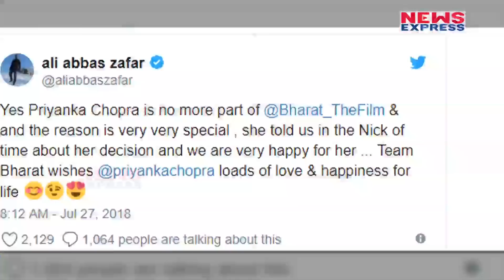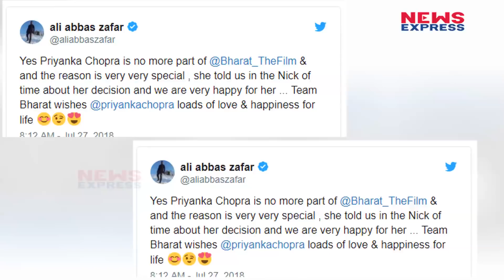Priyanka से 10 साल छोटे हैं Nick, जानिए Affair से लेकर अब-तक की कहानी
फैंस सलमान खान की आने वाली फिल्म 'भारत' को लेकर काफी एक्साइटेड थे क्योंकि इस फिल्म में सालों बाद सलमान और प्रियंका की जोड़ी नज़र आने वाली थी, लेकिन अब प्रियंका ने इस फिल्म से अपने हाथ खींच लिए हैं और इसकी जो वजह है वो आपको हैरान कर देगी। प्रियंका करेंगी जल्द ही निक से शादी । जानिए प्रियंका चोपड़ा और निक जोनस की लव स्टोरी। पहली मुलाकात से अब-तक।